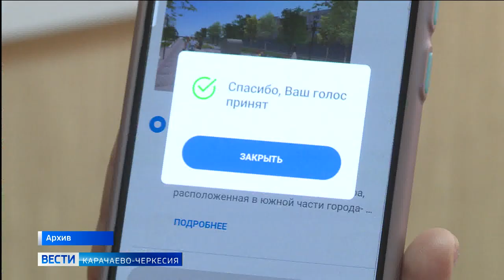Рашид Темрезов рассказал о дальнейших планах по благоустройству населённых пунктов республики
Глава Карачаево-Черкесии Рашид Темрезов сообщил о старте 15 марта онлайн-голосования, которое поможет определить общественные территории для дальнейшего благоустройства. До конца апреля жители городов - Черкесска, Карачаевска, Усть-Джегуты, Теберды, а также посёлка Медногорского смогут отдать свои голоса за наиболее привлекательные и необходимые проекты. Аналогичное голосование в 2023 году позволило преобразить десятки территорий в 16 муниципалитетах Карачаево-Черкесии